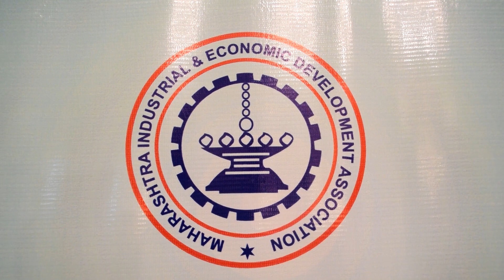Glimpses of India SME Excellence awards & Pride of Maharashtra Awards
business strategy,
business growth strategy,
growth strategy in management